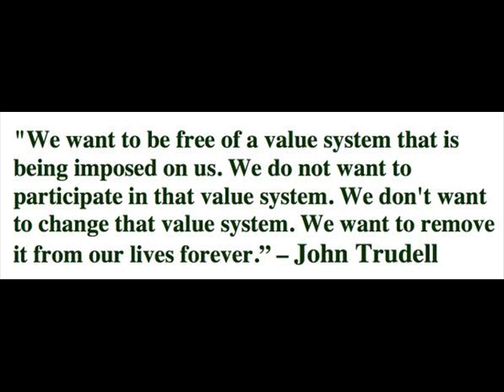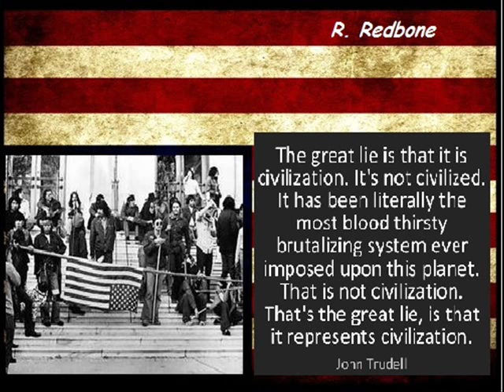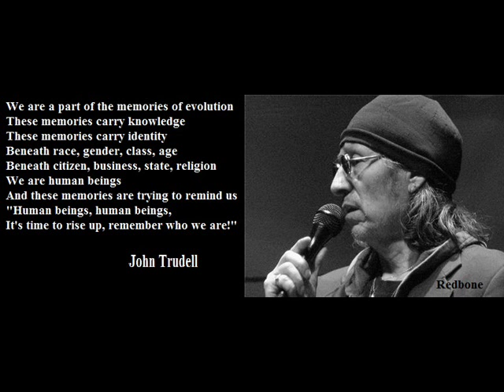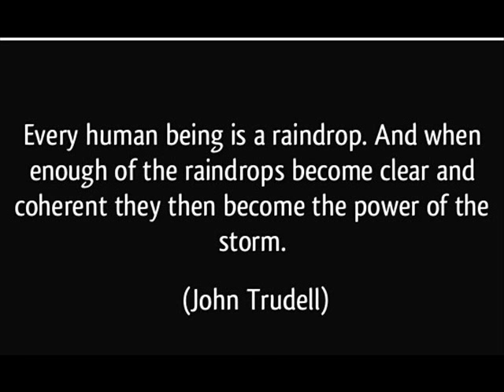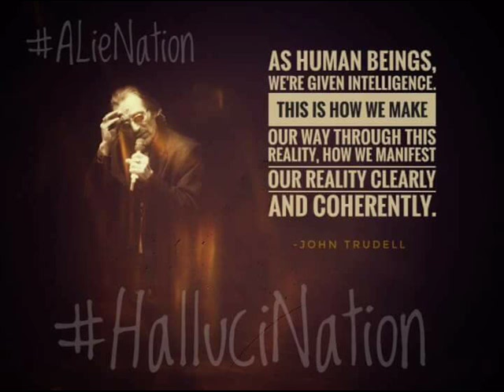Paint Yourself, Protect your Spirit. -John Trudell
When we leave as humans we go back to being. Being human being that really means something. But we live in a reality now in a time, where. I  would say to anyone ya know, protect your spirit. Protect your spirit, because. Because you're in the place where spirits get eaten.
-John Trudell
Song by John Trudell and Robbie Robertson